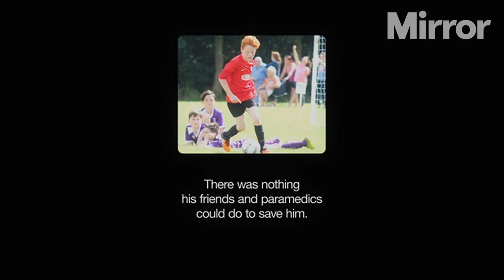Parents of boy electrocuted by overhead power cables launch rail safety film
The parents of a boy who died after he was electrocuted by overhead power cables have launched a campaign film warning of the dangers of trespassing on the rail network.

The film tells the story of 11-year-old Harrison Ballantyne, who died in 2017 after he strayed into a rail freight depot to retrieve a lost football.

Despite not touching the power cables, Harrison died at the scene after he was hit by 25,000 volts of electricity which had formed an arc.